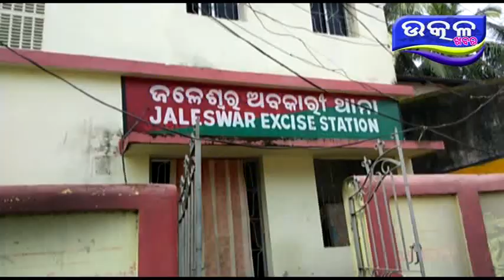ବ୍ରାଉନ ସୁଗାର କରବାର ରେ ଜଣେ ଗିରଫ - Ajira Odisha Utkal Khabara